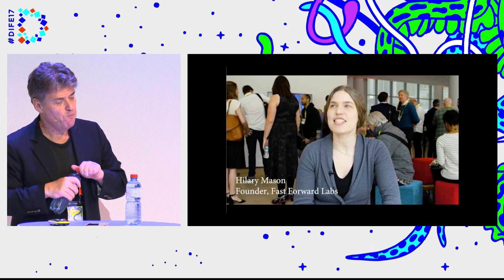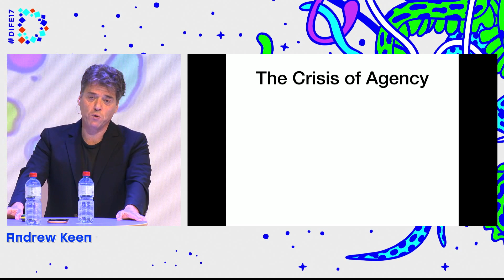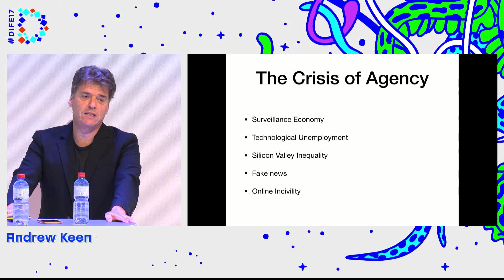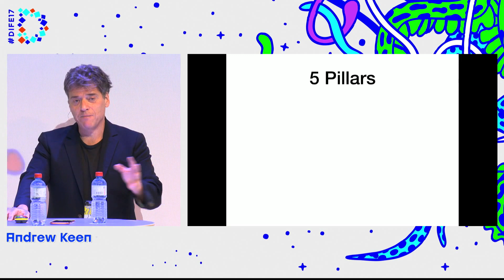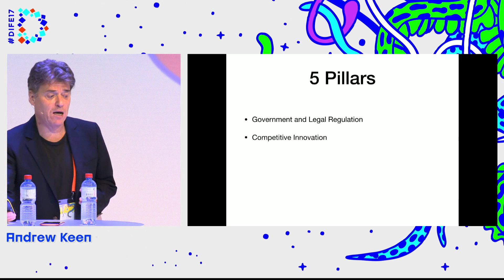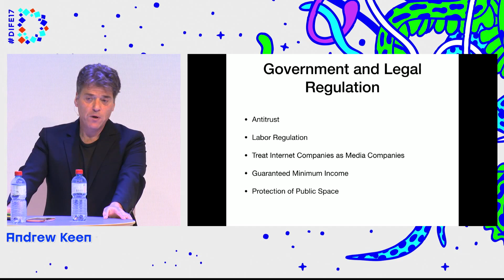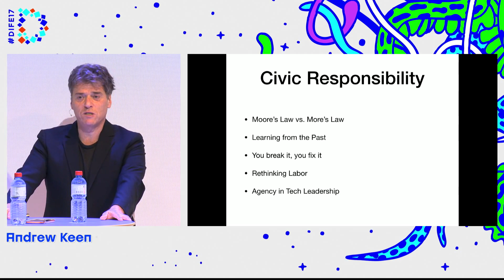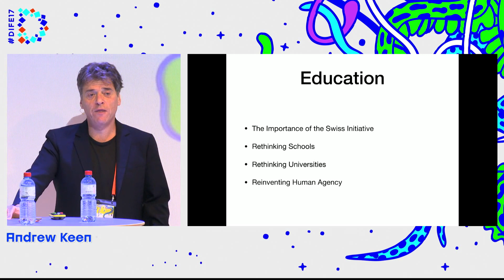«How to fix the future» - Keynote Andrew Keen (Digital Festival 2017)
Spannende Keynote am ersten Tag des Digital Festivals 2017 in Zürich, Schweiz:

Andrew Keen (Autor und Unternehmer)
«How to fix the future»